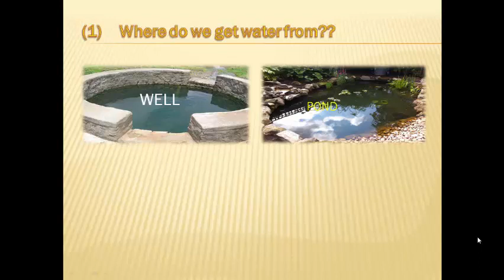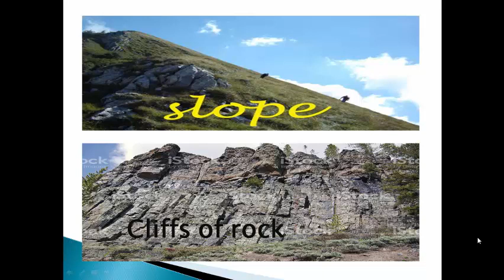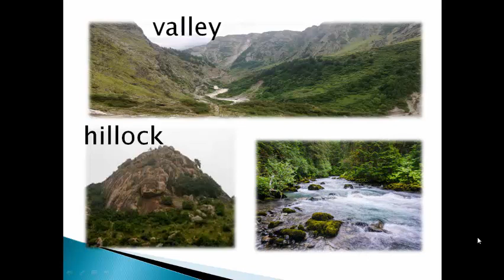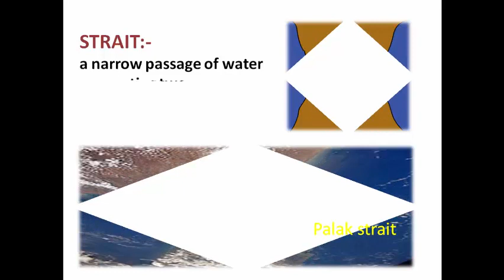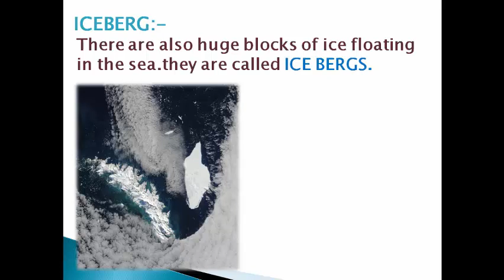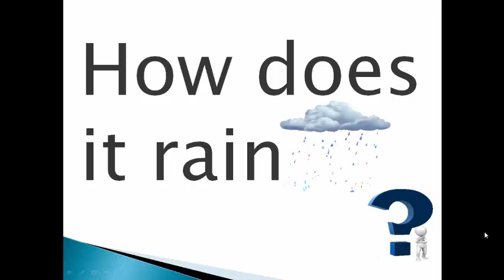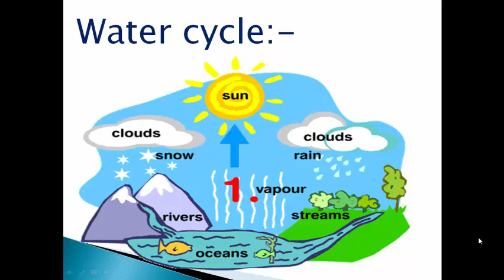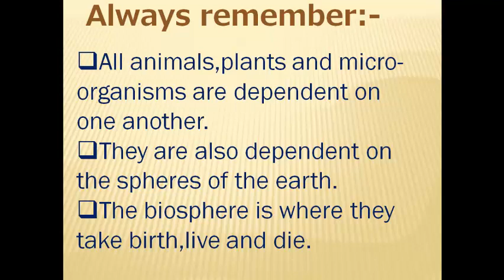The earth and its living world std5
Std 5th EVS-1 lesson no3